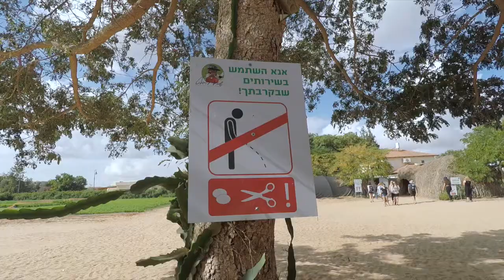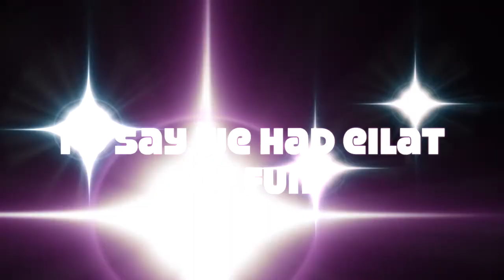A Quick Trip to South Israel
We went on a weekend trip to the south of Israel and I must say... we had Eilat of fun!